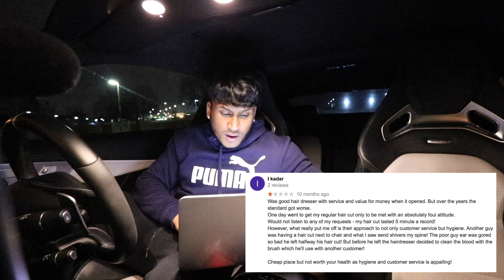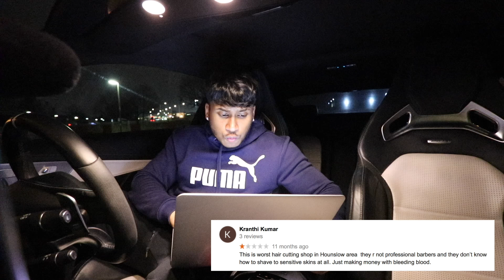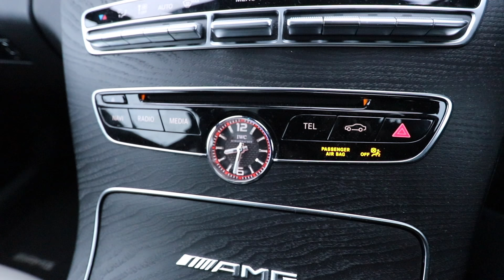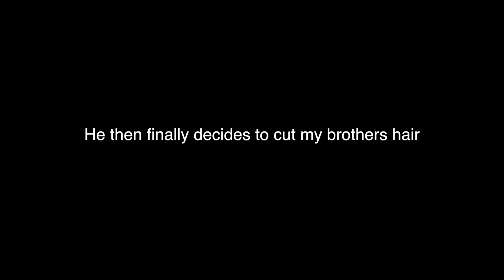Getting a HAIRCUT At The WORST REVIEWED BARBER In My City (London)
I got a haircut at the WORST REVIEWED BARBER In My City (1 Star). After making videos like 'Eating At The Worst Reviewed Restaurant & Takeaway In My City & Town' & 'Staying At The Worst Reviewed Hotel In My City (24 Hours)' I had to try this at the worst rated barber...